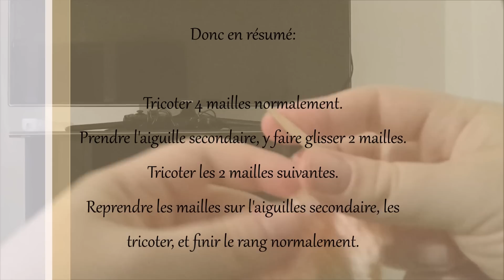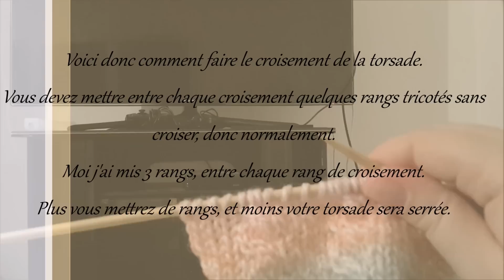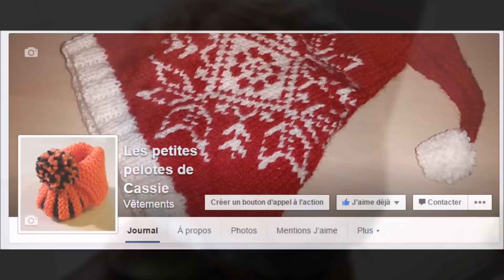tricot: torsades faciles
Une vidéo simple pour vous apprendre comment réaliser facilement de petites torsades.